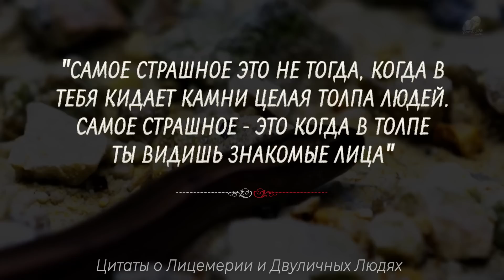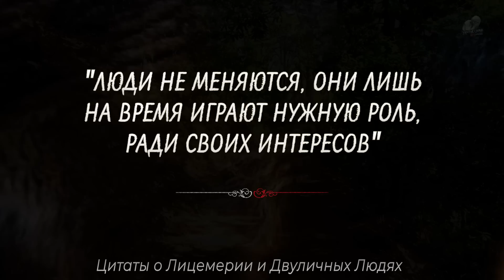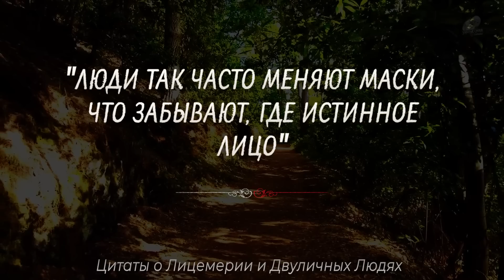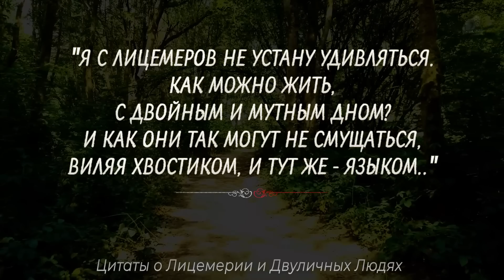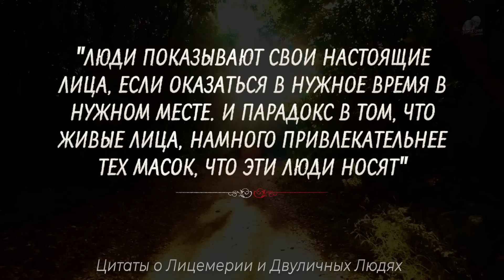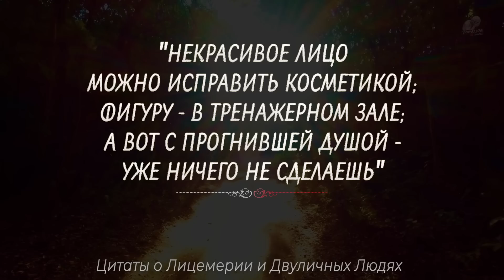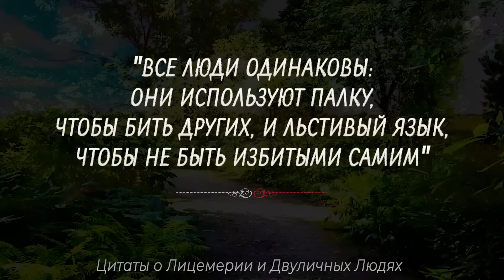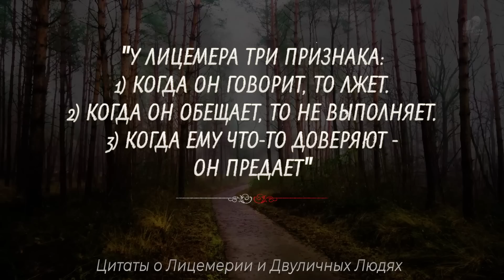Цитаты о Лицемерии и Двуличных Людях, Жизненные слова до Слёз! Цитаты, афоризмы, мудрые мысли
Правдивые слова и жизненные цитаты о лицемерии и двуличных людях, которые окружают каждого человека. Цитаты пробирающие до слёз своей точностью, когда начинаешь вспоминать свою жизнь. Всё это в ней было, и сколько лицемерия. Афоризмы, мудрые слова, цитаты и мудрость мысли великих.
Подборка лучших цитат со смыслом про лицемерие, лицемеров и двуличных людей.